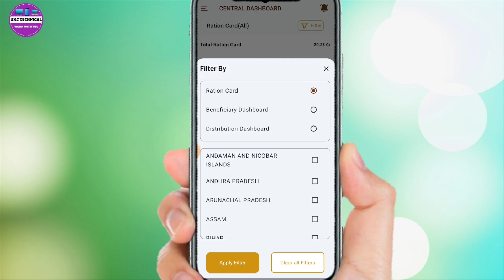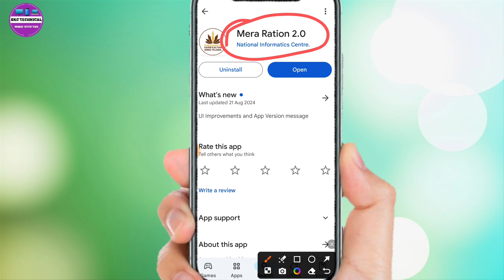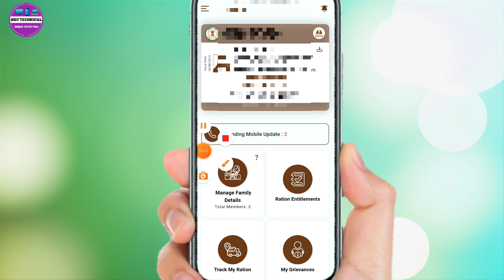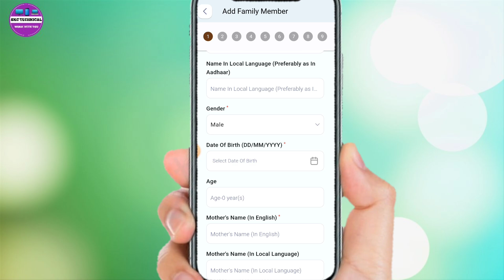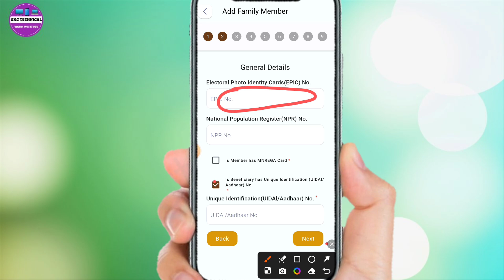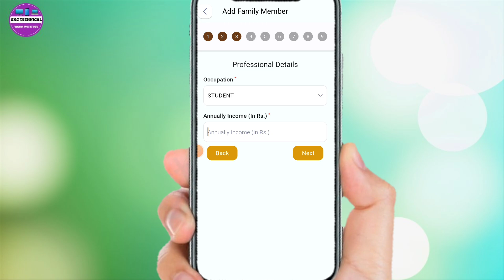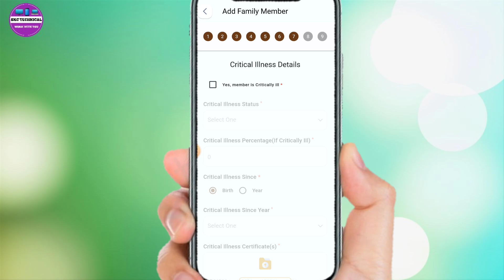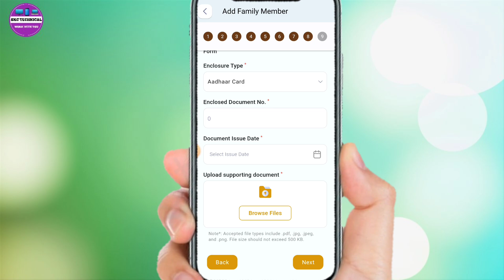Ration Card me Naam Kaise Jode Ration Card me New Member Kaise Jode Online घर बैठे अपने मोबाइल से